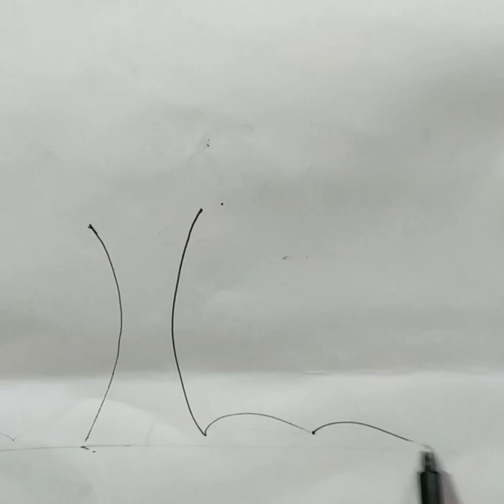Beautiful painting using pista shells | Best reuse | Pista shell crafts | Get glued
do it yourself how to make paper craft
amazing craft ideas
beautiful home decor ideas
home decoration
stunning craft ideas
craft ideas